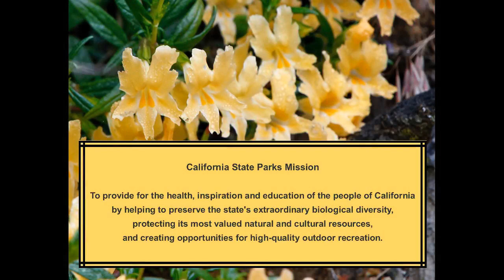Mountain Lions of San Diego County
This video was created for Biodiversity Days 2020 at Palomar Mountain State Park with interpreter Will and Environmental Scientist Mike, AKA Mountain Lion Mike.